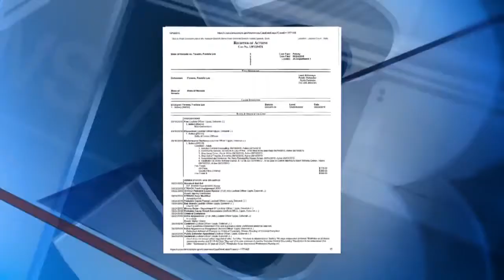Bus driver recounts attack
An RTC bus driver who was attacked by a passenger says more security is needed on dangerous routes.